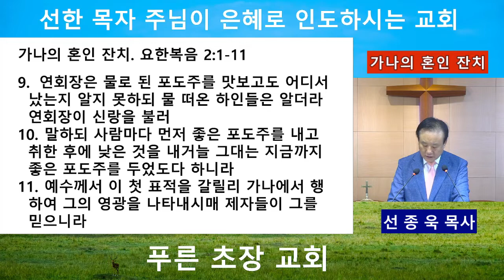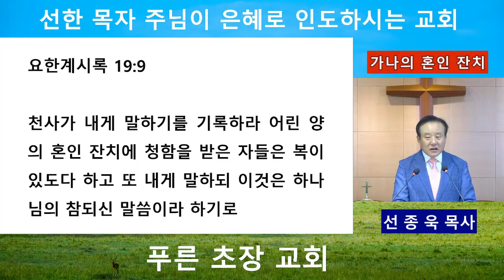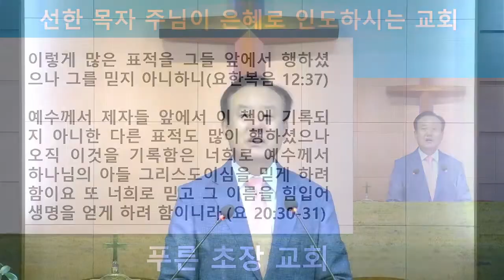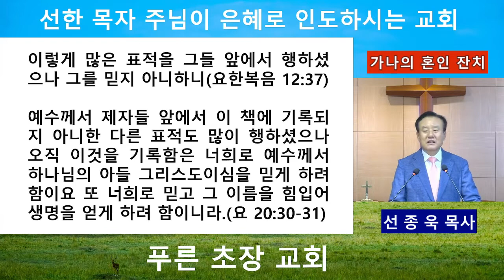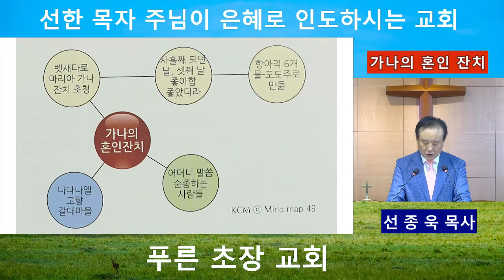2022년7월13일 푸른초장교회 수요예배설교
성경, 요한복음 2:1-11
제목, 가나의 혼인잔치

표적을 행하신 예수님
표적을 행하신 이유
본질을 바꾸신 예수님
포도나무 예수님
우리의 본질을 바꾸신 예수님